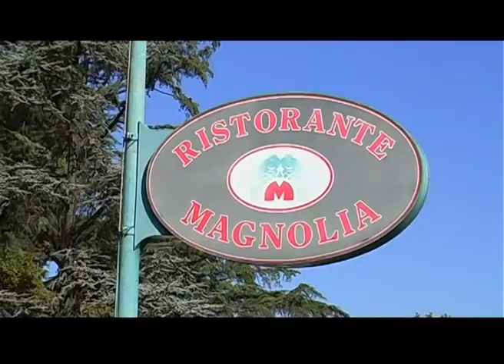HOTEL MAGNOLIA PREGANZIOL TREVISO - VENEZIA